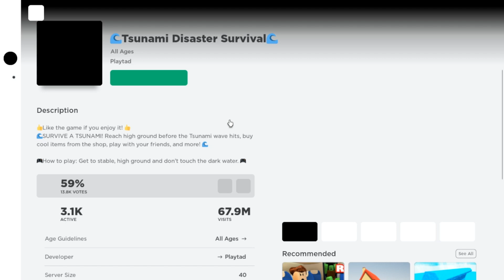I FOUND A CUTE GIRL IN ROBLOX | COSMO BABA